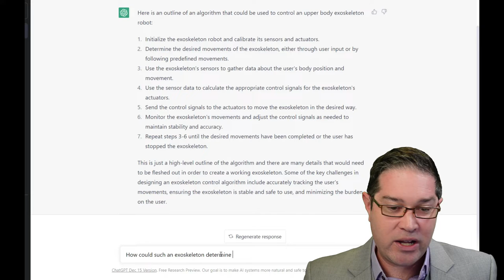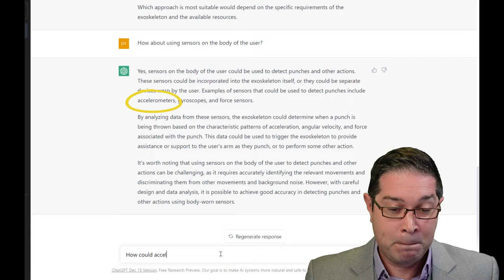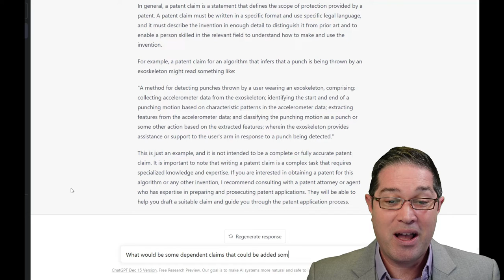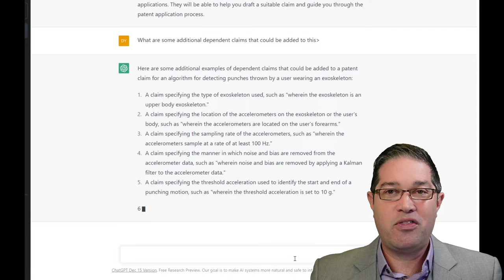Surprising Details of ChatGPT as a Patent Inventor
ChatGPT can be used to invent patentable ideas! This video gives an example of an invention session using ChatGPT that generates patent ideas just like in an inventing session with human inventors. I also discuss patent law on how inventors are named in patent applications and the current state of the law on whether AIs are allowed to be named as inventors in patent applications.

Additional Patent Resources:
- My best-selling book, Patents Demystified
- The top book on licensing your idea or invention (One Simple Idea by Stephen Key)

Gear Used to Make This Video:
Sony ZV1 Camera
GVM Lantern COB Light
Neewer LED Panel Lights
StudioFX Rim/Back Light
Neewer Green Screen
PowerDeWise Microphone

00:00 - ChatGPT as Patent Inventor Intro
00:22 - Who Are Patent Inventors?
01:02 - How Patent Inventing Works
01:33 - Experimenting with ChatGPT
02:93 - ChatGPT Inventing Example
05:42 - What if this was a human inventor?
05:53 - Current Law on AI Inventors
06:26 - AI Inventors in US
07:04  - AI Inventors outside US
07:57 - Tips for AI Inventing